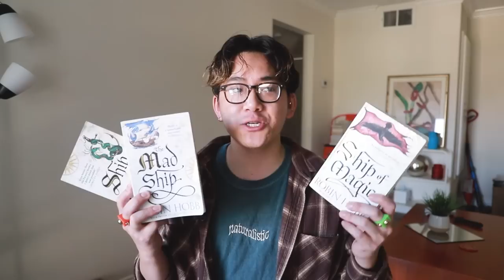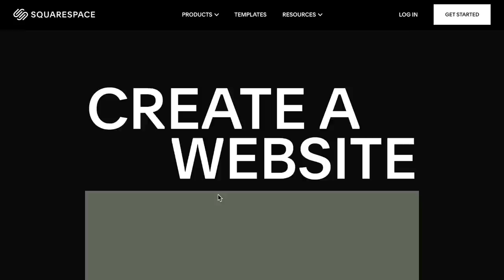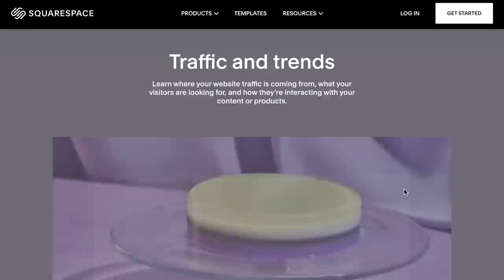ACTUALLY, this is the BEST fantasy trilogy of my life!!! 👏🏻 NO ONE DOES LIKE IT ROBIN HOBB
tbh, perfection. 10/10. robin literally set the threshold for all of fantasy for me. no one talk to me if you disagree, because frankly, you're wrong. just the facts :)

📚 books
ship of magic
mad ship
ship of destiny

00:00 intro
00:30 non spoilers
15:21 spoilers

💸 discounts
Uber Eats: $20 off your first Uber Eats order of $25 or more.